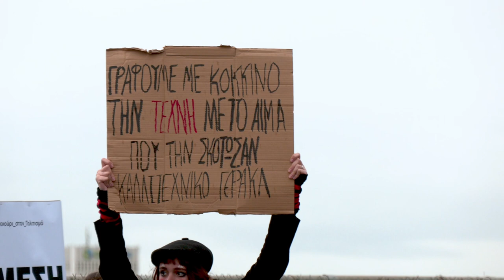Κινητοποίηση Καλλιτεχνικών Σωματείων στο υπ. Παιδείας